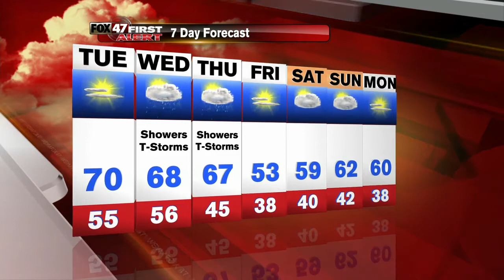First Alert Forecast 4.18